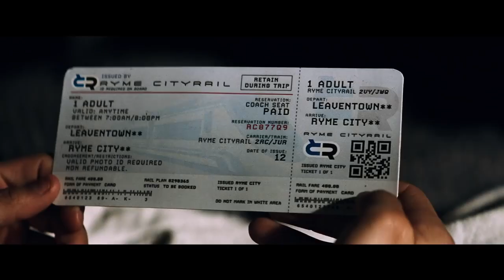POKEMON DETETIVE PIKACHU TRAILER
SINOPSE: A história começa quando o detective particular Harry Goodman desaparece misteriosamente, levando seu filho Tim, de 21 anos, a tentar descobrir o que aconteceu. Quem ajuda na investigação é o antigo parceiro Pokémon de Harry, o Detetive Pikachu: um adorável superdetetive divertido e brincalhão que é um enigma até para si mesmo. Após descobrirem que são capazes de se comunicar um com o outro, Tim e Pikachu unem forças em uma aventura para desvendar esse mistério. Reunindo pistas pelas ruas de Ryme City – uma gigantesca metrópole moderna onde seres humanos e Pokémons convivem lado a lado em um mundo hiper-realista – eles encontram pelo caminho um elenco diversificado de personagens Pokémon e revelam uma trama chocante que poderia arruinar essa coexistência pacífica e ameaçar todo o universo Pokémon.

Pague o tanto que você achar que vale o filme. Ok. ( o justo )